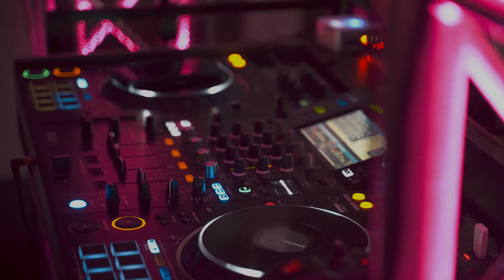Teledysk Alicja | Dom Sportowca | Profesjonalna Oprawa Muzyczna Imprez Sound & Light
Film produkcji PIMA-PRO
ZAKAZ kopiowania materiału bez wiedzy autora!